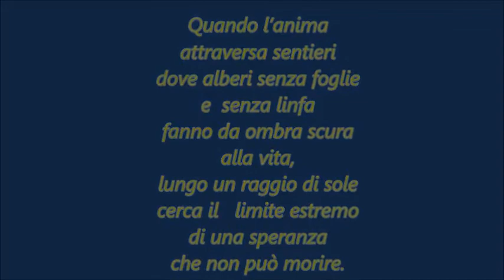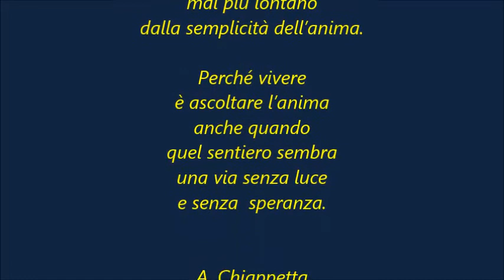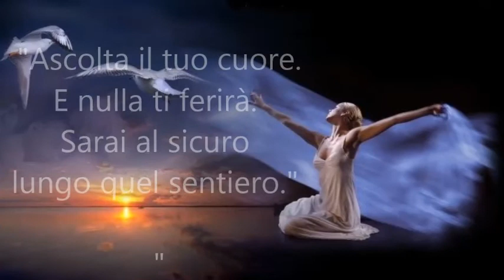"La speranza é nell'anima" testo di Angelo Chiappetta